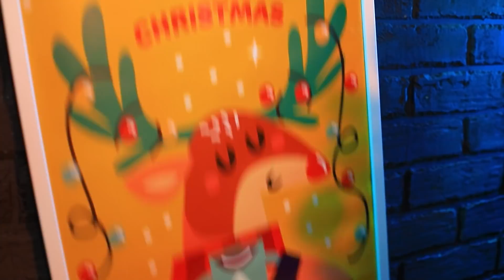Меня удочерила семья Санты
Лори несказанно повезло, её удочерила семья Санты. Но, как и в каждой семье, здесь есть свои ритуалы и правила.  Давайте посмотрим, получится ли у Лори вписаться в такую необычную и волшебную семью.